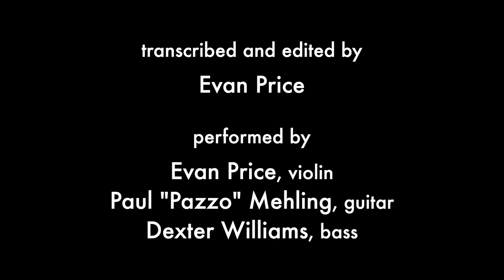Evan Price plays Eddie South's "Sweet Georgia Brown"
Transcribed and edited by Evan Price
from the 1937 recording featuring:
Eddie South, violin
Django Reinhardt, guitar
Wilson Myers, bass

Personnel on this performance:
Evan Price, violin
Paul "Pazzo" Mehling, guitar
Dexter Williams, bass

To obtain sheet music for this and many other transcriptions, go and join the Transcription Of the Month Club (TOMClub).